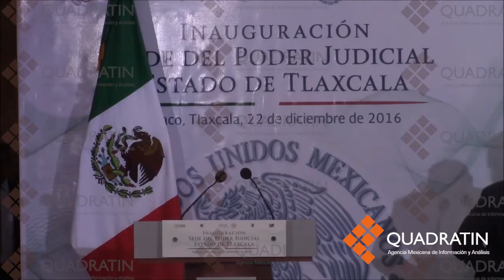Reformas en Justicia Penal necesarias: Osorio Chong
"La exigencia de Justicia sigue vigente"

El secretario de gobernación Miguel Ángel Osorio Chong, declaró que desde la aprobación de reformas en materia de justicia, y su aplicación a nivel nacional no se ha escatimado en implementar el NSJP con 21 mil millones de pesos invertidos, nueve de cada 10 pesos fueron erogados por el gobierno federal.